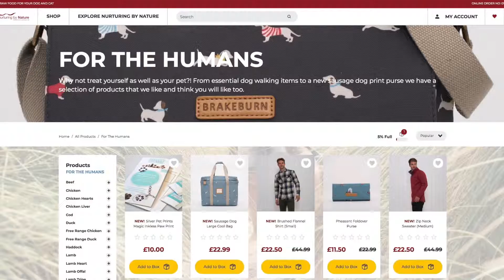New website video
Nurturing by Nature - Natural Raw Food. Made in Dorset. Delivered Nationwide.
A video highlighting just some of the new benefits of our new website.